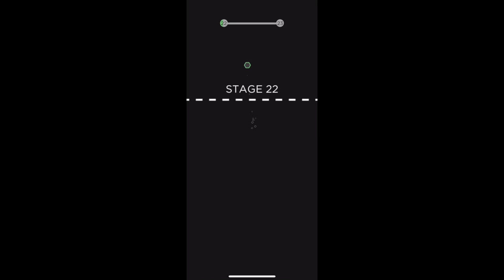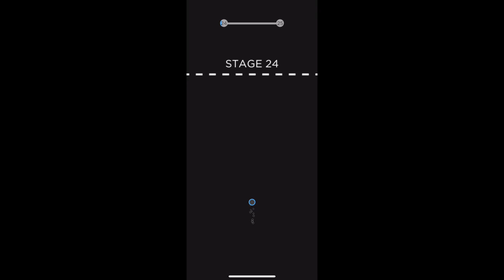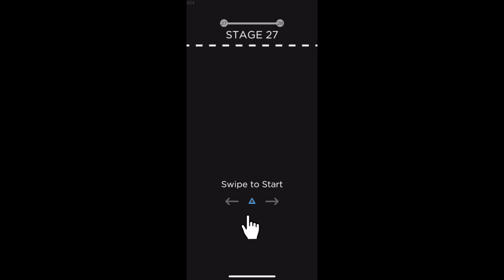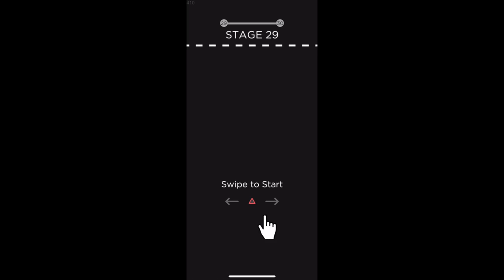Color Bump | ALL 30 LEVELS | Walkthrough